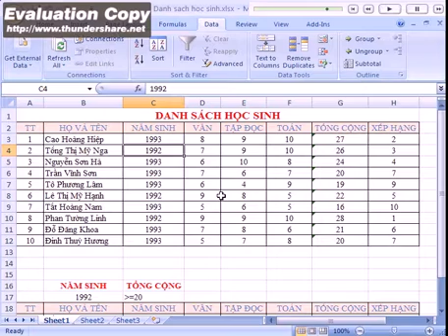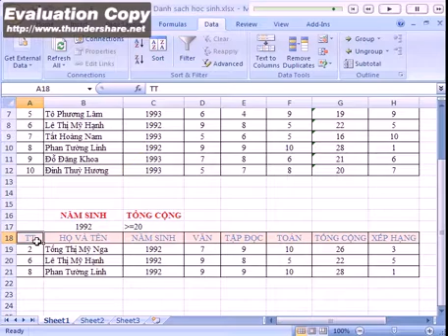Excel dành cho người đi làm 2.1 ( lọc nâng cao cho bảng tính )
Excel dành cho người đi làm) .
NGUYỄN THU HỒNG -  Training Department
8th Floor, 167 Bui Thi Xuan Str, Hai Ba Trung - Ha Noi
Mobie; 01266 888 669  - Viettel ; 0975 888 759

Các bạn đồng nghiệp thân mến  với tâm huyết nghề nghiệp.Nhằm hỗ trợ tất cả các bạn Đại Lý Bảo Hiểm mới vào nghề.
 Tôi sẽ chia sẻ thường xuyên và đưa những bài viết thực tế nhất trong quá trình làm việc của những người thành công trong công ty Cathay cũng như các công ty bạn,toàn bộ nhưng thông tin cập nhật mới nhất trong lĩnh vực BHNT và Phi Nhân Thọ.
Trên trang wep cá nhân của tôi,mong tất cả các bạn góp ý và ủng hộ để trang wep ngày càng hoàn thiện hơn.Tôi không nhằm mục đích cá nhân,không nhằm mục đích lợi nhuận.
 " Làm thế nào cho càng nhiều người trên toàn lãnh thổ Việt Nam hiểu được Bảo Hiểm nhất " đó là tâm huyết và mục đích chính của tôi sau 1 quá trình làm việc lâu dài trong trong công tác huấn luyện .
Với tư cách là những động nghiệp thân thiện nhất,sẵn sàng hỗ trợ tối đa để đạt được hiệu quả cao trong công việc mà mình đang theo đuổi.
Cùng nhau cố gắng phấn đầu tạo dựng sự nghiệp mới ,thân thiện,hòa nhã và đoàn kết.Tất cả chúng ta khi bước chân vào nghề đều được trải qua quá trình tuyển lựa và huấn luyện.
 Sau quá trình làm việc lâu dài trong công tác huấn luyện Đại lý, tôi nhận thấy các bạn Đại lý mới thuờng bắt đầu câu chuyện bằng lời "Tôi không thể . . .",
 Nhưng thời gian đã cho thấy nó không phải như vậy. Ai ai cũng có một khả năng nhất định, nếu được chuẩn bị chu đáo cho công việc, nhất là công việc mới thì đến một lúc nào đó, người ta sẽ bắt đầu bằng câu cửa miệng: "Tôi muốn . . ." và xa hơn nữa là "Tôi có thể . . .". và cuối cùng sẽ là " Tôi yêu công việc của tôi "..."Nhất định tôi sẽ thành công "